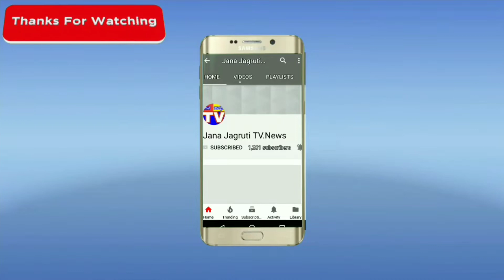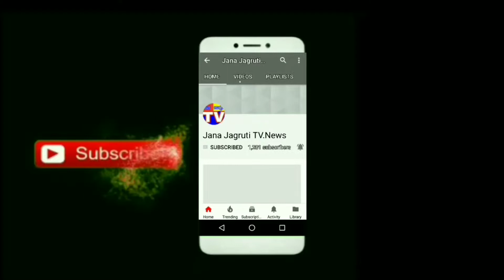ರೈತರ ಬೆಳೆಗಳ ಸಂವಾದ